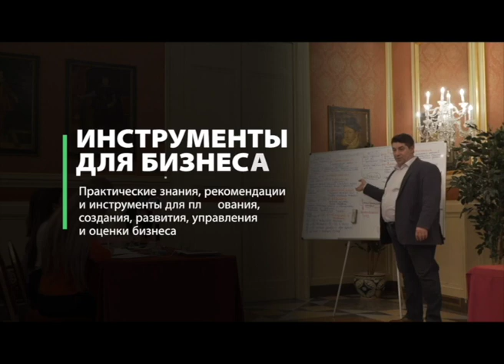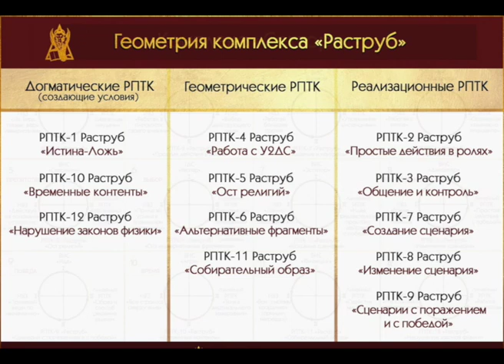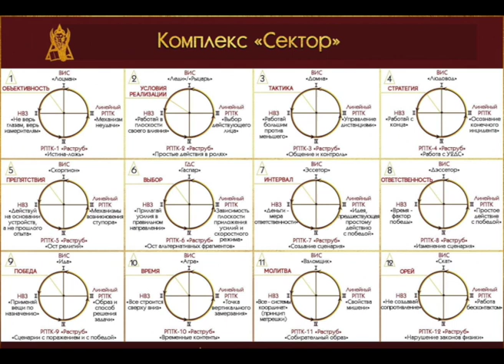Где брать клиентов? | Комплекс "Раструб" | Олег Мальцев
Фрагмент курса "Как создавать клиентов" с PhD Олегом Викторовичем Мальцевым

💡Технологии, методики и инструменты для вашего бизнеса, а также решения разноплановых задач, разработанные PhD О.В. Мальцевым в "Академии Прикладных Наук"